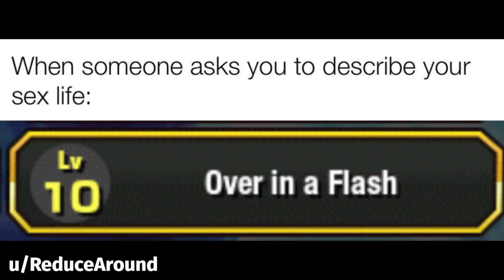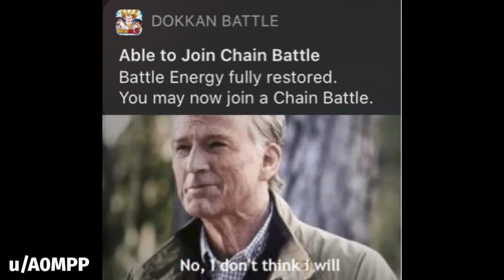DOKKAN BATTLE MEME COMPILATION V6